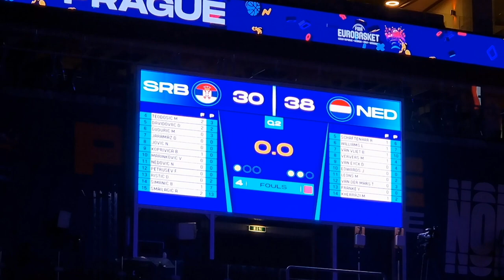Eurobasket 2022: Srpski košarkaši stigli u Prag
Košarkaši Srbije stigli su u Prag gde u petak igraju prvu utakmicu ovogodišnjeg Eurobasketa. U Beogradu je zbog bolesti ostao Nikola Milutinov, ali se očekuje da se i on priključi saigračima već u nedelju i tako kompletira sastav.
Naša selekcija prvu utakmicu igra u petak od 21.00h protiv Holandije, a danas će u isto vreme odraditi i svoj prvi trening u O2 Areni.